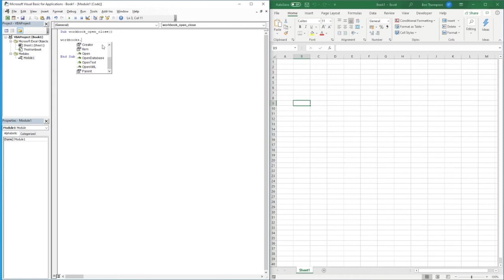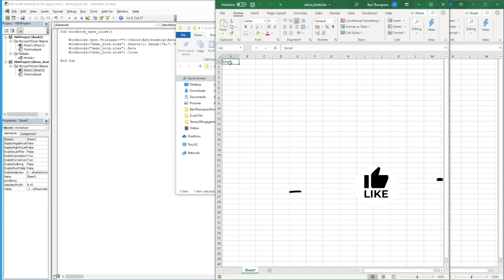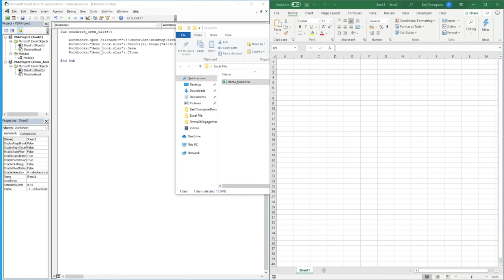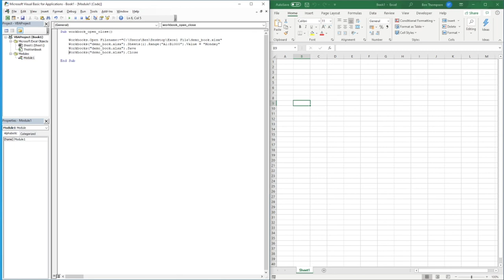Excel VBA - Open and Close Workbook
In this video you will learn to open another workbook, make an update then save and close the workbook using Excel VBA.

We cover the basics, going through the script you need and explaining how it works.

This simple yet powerful piece of Excel VBA will help you maintain multiple workbooks and automate repetitive and time consuming tasks.

See link below for more videos in our Excel VBA series!